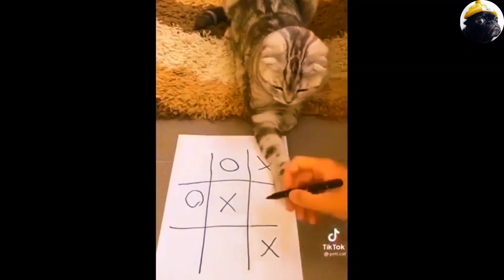Best Funny Animal Videos Of The 2023 Funniest Cats😸😸 And Dogs🐶🐶 Videos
funny cat videos for kids' to watch,